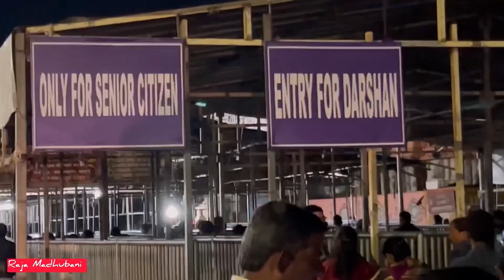পুরীর মন্দিরের অলৌকিক ঘটনার সাক্ষী ৱইলাম 🙏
Deal of the day: LuvLap 4 in 1 Slim Neck Steel Baby Bottle Cum Sipper with Handle, Made of  SS304 Rust Free Steel, BPA Free, Odour Free, Anti Colic Nipple, Spout, Weighted Straw & Cap, Blue, 3M+, 240 ml